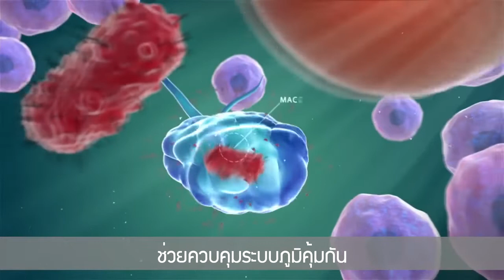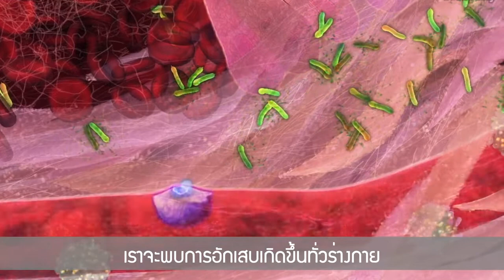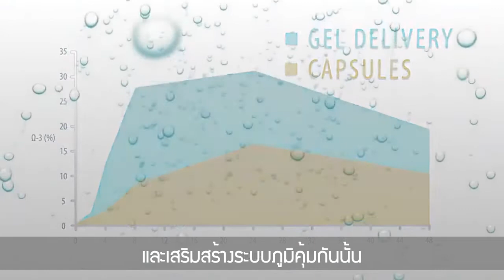ฟูคอยแดน แบบเจล เพิ่มภูมิ UMI GelPlus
กดลิงค์แอดไลน์โปรบีอัตโนมัติ
เพื่อรับข้อมูลด้านสุขภาพ
ด้านล่างได้เลยค่ะ

บีจะได้ให้ข้อมูลเพิ่มเติม

อาหารเสริมคุณภาพสูง แบบเจล เด็ดแล้วดูด
ไม่ต้องกลืนเม็ดแข็งๆ ไม่ต้องชง ไม่ต้องแช่เย็น
บีบใส่ช้อนป้อนได้ อร่อย ทานง่าย พกพาสะดวก
อาหารเสริมแบบเจล แค่เด็ดแล้วดูด คลิ้กศึกษา
ถ้าคุณสนใจสารสกัดจากธรรมชาติคุณภาพสูง
เลี่ยงการทานยาเคมี
คลิ๊กที่ลิงค์เพื่อแอดไลน์อัตโนมัติเลยค่ะ
แอดไลน์โปรบีแล้วส่งติ้กเก้อทักมาด้วยนะคะ
โปรบีจะส่งข้อมูลเพิ่มเติมให้ค่ะ
ผู้เชี่ยวชาญ โปรบี
Line : @gelhappy